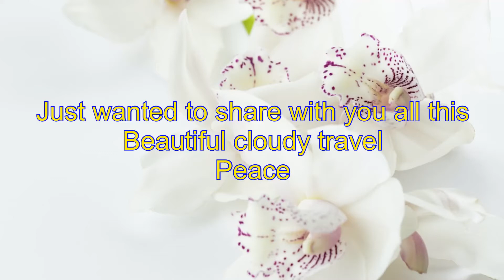A short beautiful sunset cloudy travel video | subhanALLAH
We were traveling and this was in the middle of the day and it felt so beautiful that I couldn’t rresist sharing this video with you all . Then i took this shot of the sun while d riving and just see the beautiful colors of the sunset. SUBHANALLLAH   Is all I have to say